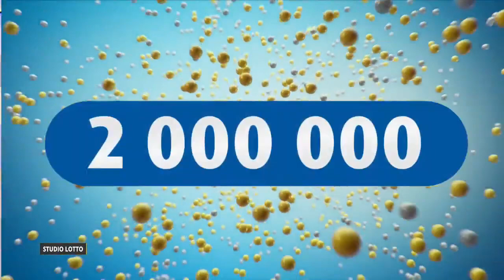Losowanie lotto z 11 lipca 2021 godz. 21:50 // Wyniki Lotto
WYNIKI LOSOWAŃ Z DNIA: 11 lipca 2021, NIEDZIELA

POLECAMY również inne nasze poradniki:
[1] PiRAMiDKA - najprostszy system typowania liczb Multi Multi